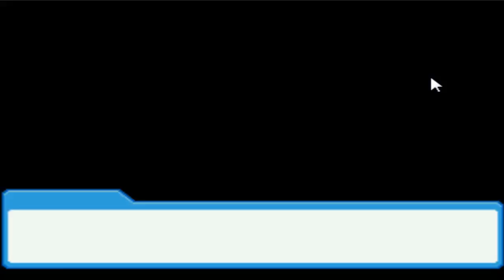Megaman Star Force ep 24 - QUNDI REY E'...